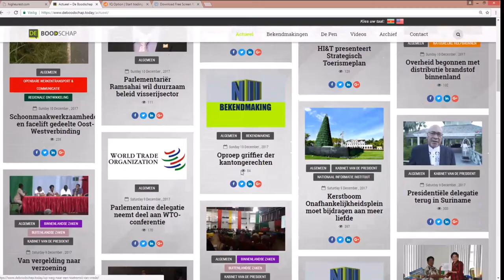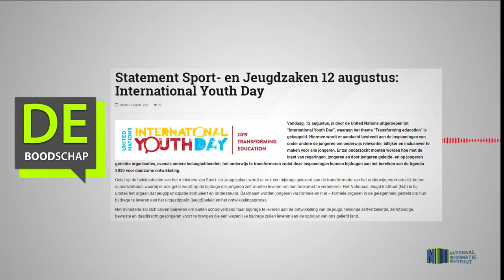Statement Sport- en Jeugdzaken 12 augustus International Youth Day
Hier de link van het bericht: "Statement Sport- en Jeugdzaken 12 augustus International Youth Day"